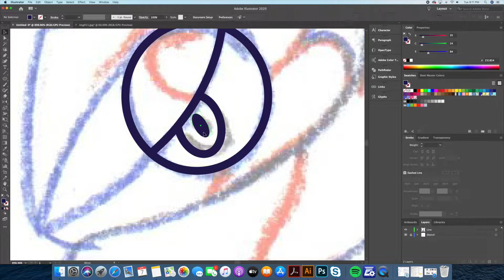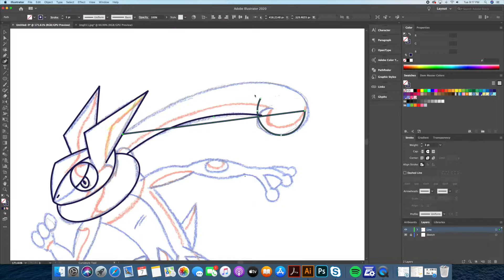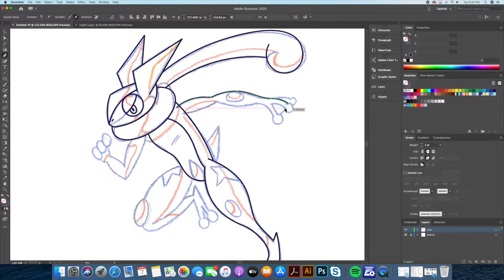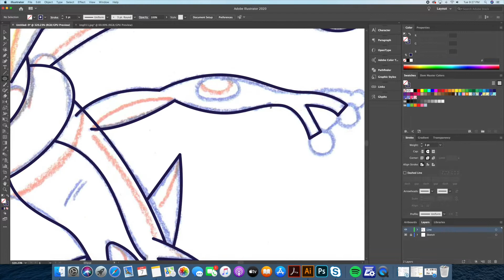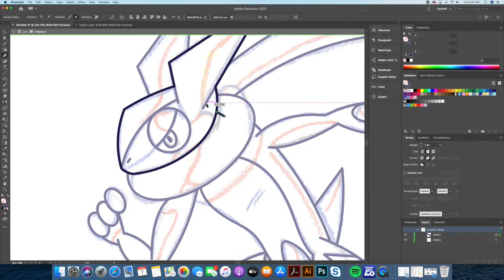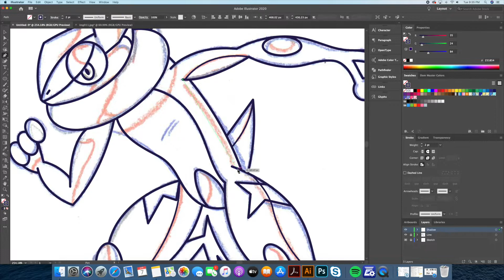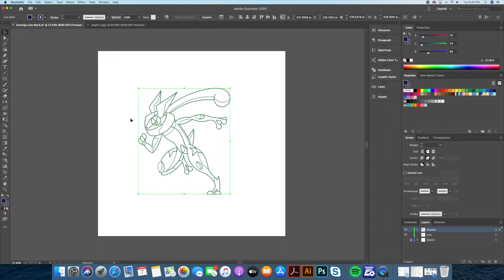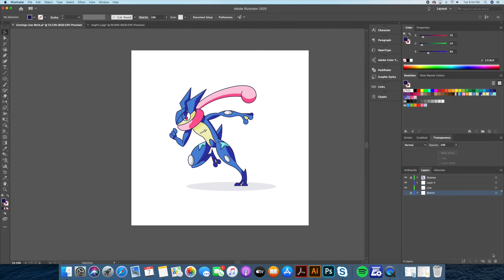Convert Sketch to Vector | Drawing Greninja in Adobe Illustrator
Easy, Fun and Best Adobe Illustrator CC tutorial speed art on how to draw Greninja from Pokemon.

See how I convert a sketch to vector flat illustration of Greninja in this fun and easy time-lapse. This video is perfect for intermediate to advanced illustrators. In this video you will see my use of the pen tool, curvature tool, and one of my favourites the "shape builder tool" during the colouring and shadow process.

Please help my channel grow by dropping LIKES, sharing with friends, adding comments and watching our lessons. Id love to share my knowledge.

1. Burn - Sad Puppy